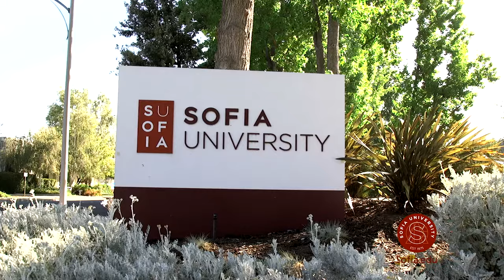Sofia University - Transform!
Sofia University provides educational experiences that engage the whole person by integrating spirituality, science, transpersonal psychology, business, and education with innovative experiential teaching.